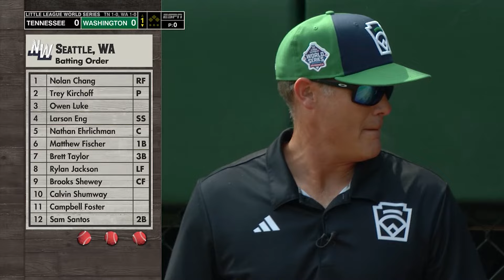Tennessee vs Washington | 2023 Little League Baseball World Series: Game 22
2024 Little League Baseball Regionals get underway August 1.

2024 Little League Baseball World Series, presented by T-Mobile runs from August 14-25 in Williamsport!